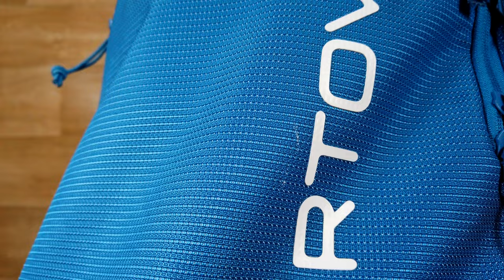Recensione Ortovox Peak 35 | Zaino TUTTOFARE da Alpinismo e Scialpinismo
Oggi parliamo del Ortovox Peak 35.

Pensato per essere uno zaino da alpinismo e scialpinismo, questo ortovox si è dimostrato adatto a tour di più giorni in alta quota, uscite giornaliere impegnative e quando bisogna portarsi con se tanto materiale.

Pregi e difetti?
Vi invito a scoprirli all'interno della recensione completa!

CAPITOLI
00:00 Introduzione
00:13 Caratteristiche
00:50 Schienale
01:34 Fascia Lombare
02:25 Spallacci
02:50 Parte laterale
03:50 Parte Posteriore
05:40 Tasca Principale
06:47 Cappuccio
07:08 Acqua
07:48 Materiali
08:24 Conclusioni